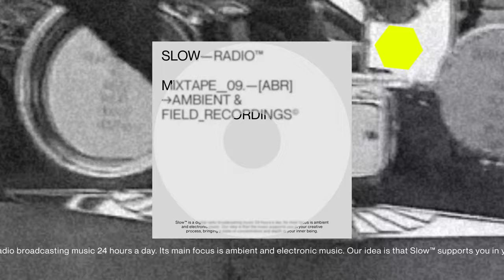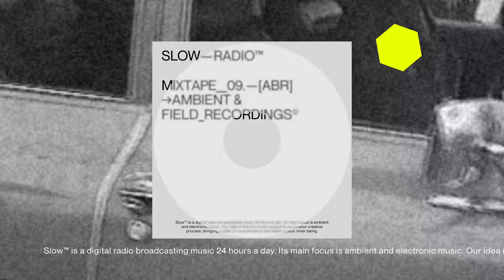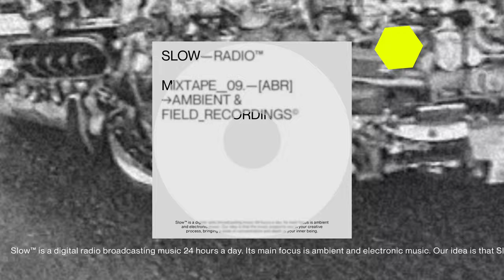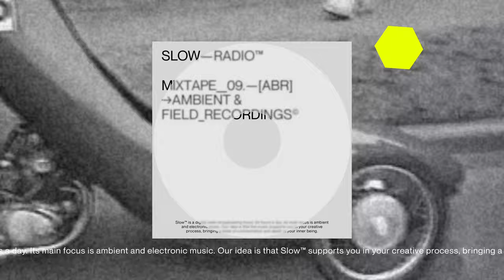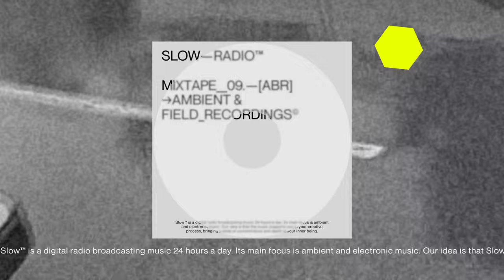Mixtape 09 [Ambient]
[Tracklist]
00:00 Benedict Drew - On Browsing
00:16 Clay Monke - A Still Room on Loud Earth
00:33 Daou - Rumination
00:48 Dayin - Gasping for Air
01:05 Gallery Six - The sea Yesterday Was Placid
01:21 Fogweaver - A Patterning Spell
01:36 Wave Temples - Picnic At The Two Rivers
01:52 Will Bolton - Unravelling
02:08 Kaizo Slumber - ⵜ​ⴰ​ⵍ​ⵍ​ⵓ​ⵏ​ⵜ
02:25 Keys to Oneiria - Revealing Illusory Realms
02:41 United Bible Studies - Unfolding The Mysteries 1
02:57 United Bible Studies - Unfolding The Mysteries 2
03:13 Jon Appleton - Nukuoro
03:29 Jon Appleton - Nukuoro
03:45 36 - Symmetry System (Gold)
04:01 Anthéne - Inflorescence
04:17 Blod - Trygghet
04:33 Max Würden - Summiteer
04:49 Zakè - Eternal Resonance 3
05:05 Bvdub & James Bernard - Preludes in Parting
05:21 Patrick Shiroishi - There is no moment in which they are not with me
05:37 Jefre Cantu-Ledesma - Blue Nudes (I-IV)
05:53 The Volume Settings Folder - Plant Nursery
06:09 Shovel Dance Collective - I
06:25 Shovel Dance Collective - I
06:41 Arovane - Konstant
06:57 Ghost and Tape - Monarch
Slow™ is a digital radio broadcasting music 24 hours a day.
Its main focus is ambient and electronic music.
Our idea is that Slow™ supports you in your creative process, bringing a state of concentration and depth in your inner being.